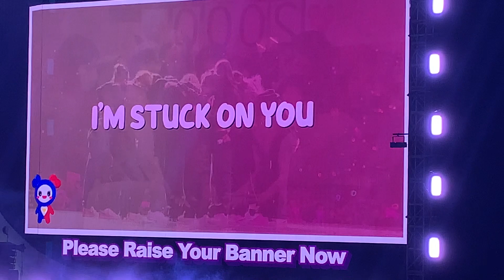TWICE in Bulacan 2023 | PH ONCES FAN PROJECT | Ready To Be 5th World Tour Day 2 | (FanCam)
TWICE READY TO BE 5th WORLD TOUR FANCAM (Day 2) IN BULACAN, PHILIPPINES

Hope you enjoy this fancam

What:
TWICE 5th World Tour 2023
Ready to Be in Bulacan (Philippines)

Where:
Philippine Arena